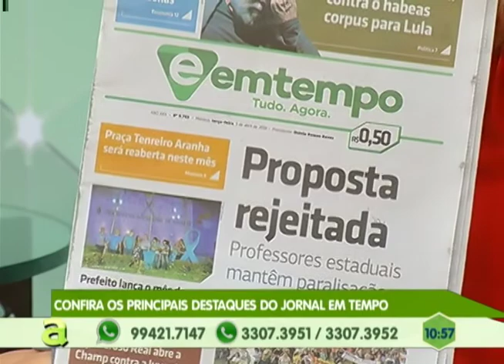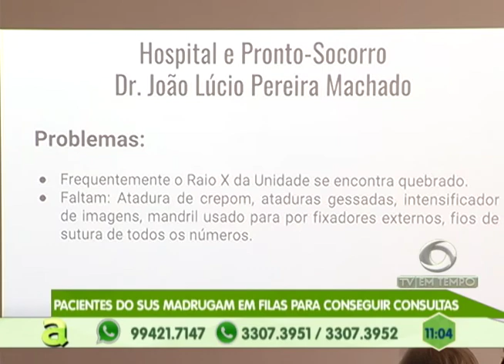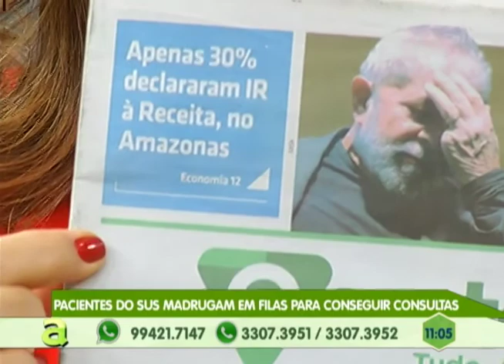Pacientes do SUS se sentem insatisfeitos com a falta de recursos e superlotação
01º BLOCO AGORA 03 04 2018 - Pacientes do SUS se sentem insatisfeitos com a falta de recursos e superlotação